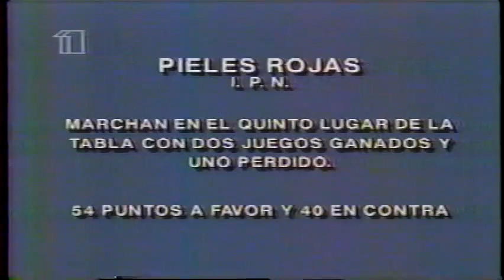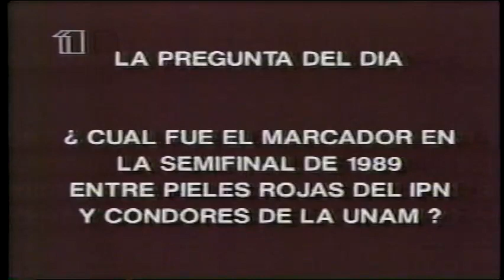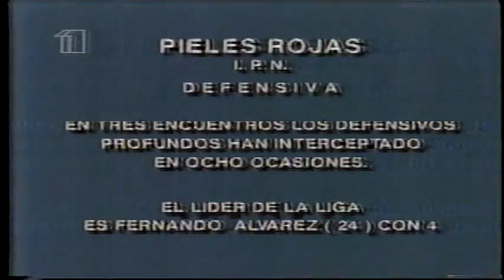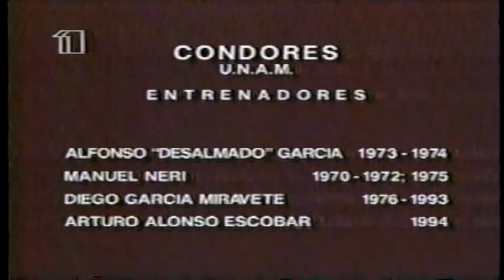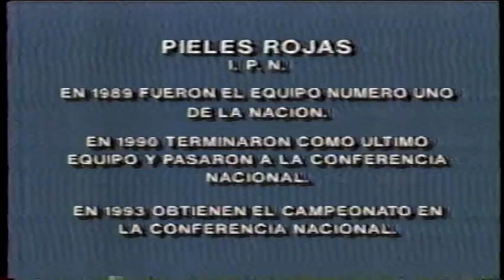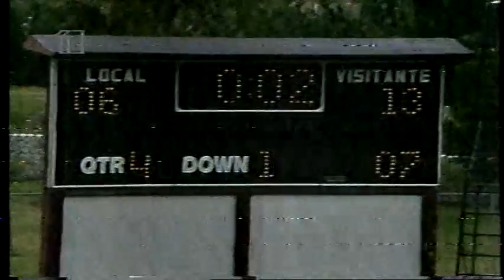PIELES ROJAS VS CONDORES LIGA MAYOR 1994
ONEFA